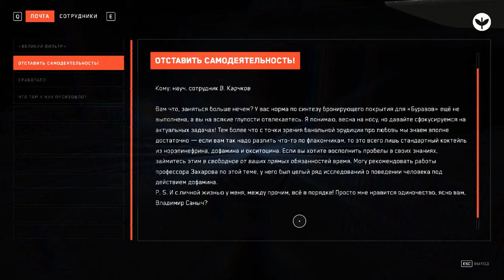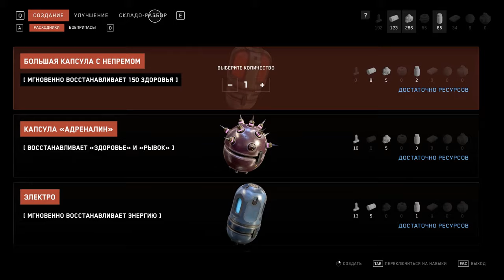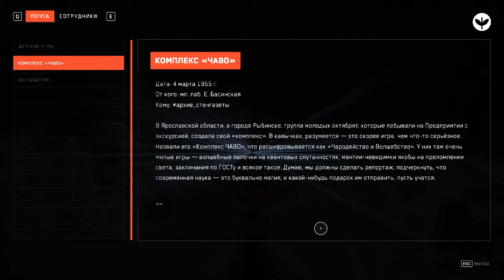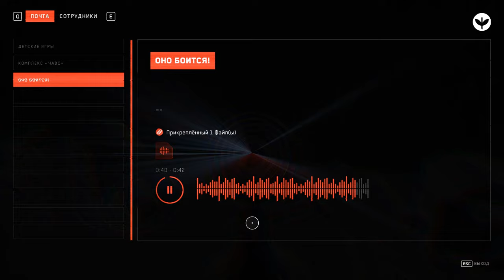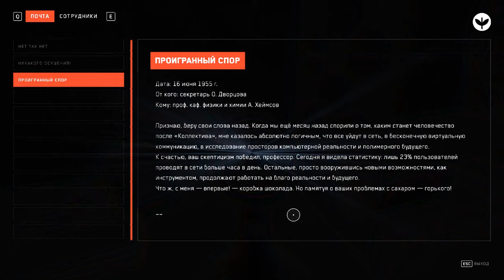В ПОИСКАХ БУС ▶Atomic Heart: Инстинкт Истребления◀ DLC # 6